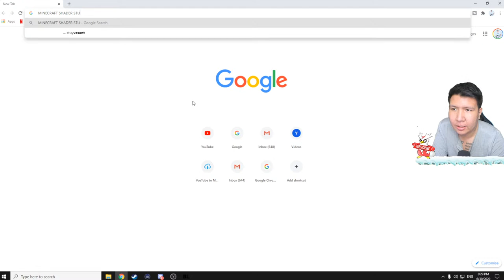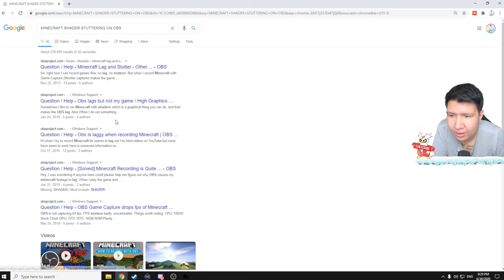AKU NGA NGERTI RLCRAFT!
❆ Specification PC:
- Mobo: ASUS ROG Strix Z390-F
- Procie: Intel I9 9900K
- VGA: ASUS RTX 2080 TI OC Edition
- RAM: Corsair Vengeance RGB 48 Gigabyte 3200mhz (3pcs x 3)
- Power Supply: Corsair RM850
- Water Cooler: Corsair H100I Platinum

❆ Live & Recording Equipment:
- Webcam: Logitech C930 (Primary), Logitech Brio (Secondary)
- Audio Mixer: Behringer UMC22 (with Cloudlifter CL-1)
- Mic: Shure SM7B
- Greenscreen: Elgato Green Screen
- Lightning: Softbox with Bardi Smart Lamp 12Watt
- Capture Card: Elgato HD60S
- Macro: Elgato Stream Deck Mini
- Mobile Gaming: Samsung S10+

❆ Gaming Gear:
- Mouse: Logitech G PRO Wireless

nightbot commands:

!daganganku
!umur
!asal
!awalyoutube
!gamefavorite
!jadwal
!pacar
!cendy
!rio
!harly
!eka